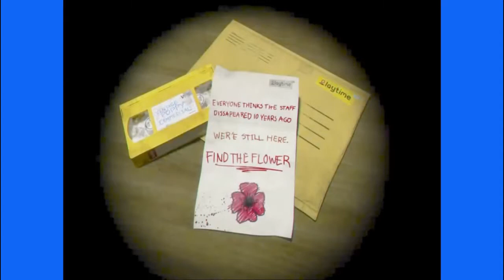Playing Poppy Playtime, Chapter 1 On Mobile / Full Playthrough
In this video I will be playing Poppy Playtime on my iPad and playing through all of chapter 1.